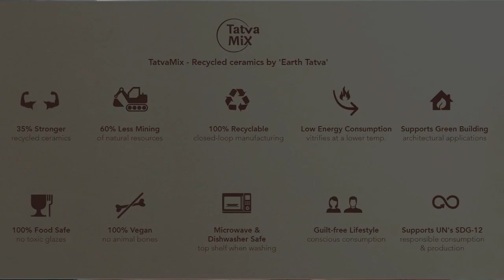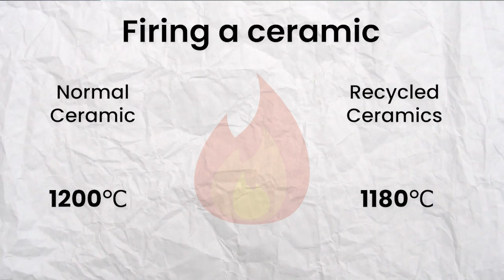The process behind recycling ceramics for sustainable tableware | Shashank Nimkar | EarthTatva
EarthTatva produces clean, eco-friendly, and food-safe ceramic products made using 60% recycled ceramic waste. The material is 35% stronger than conventional ceramic, consumes less energy, and can be recycled multiple times.

Ceramic waste is a major contributor to land and water pollution, though it is often overlooked. In this video, Shashank Nimkar (@ssnimkar1811) , a multi-award-winning designer and eco-preneur who founded EarthTatva, a sustainable ceramics product company. He explains how they started iterating the idea and created a product both suitable for the environment and market.

The video showcases Shashank's journey and the emergence of a radical solution to our waste problem.